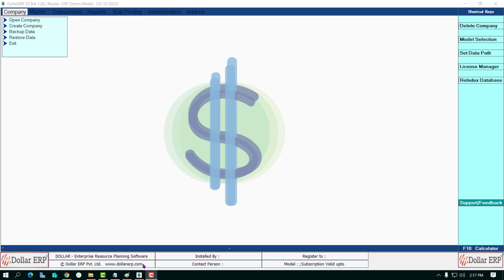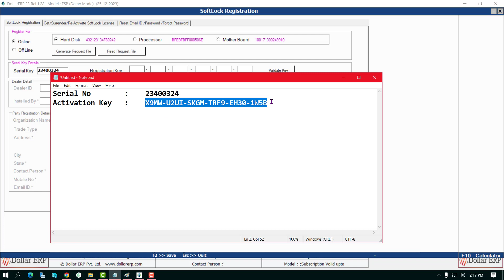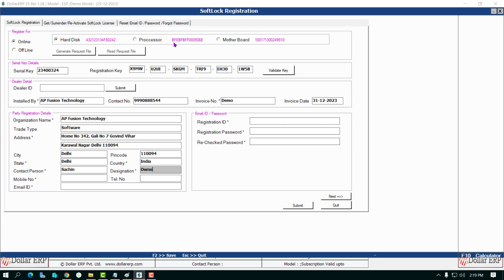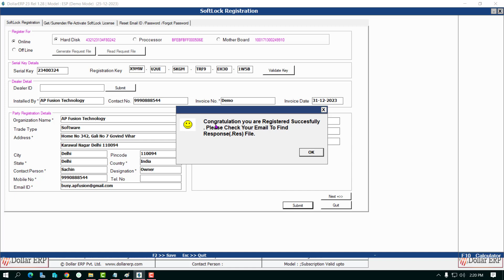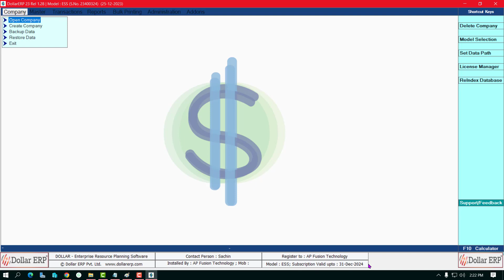Dollar ERP How To Activate License Activation in hindi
This video is about Dollar ERP Accounting  Software learning video for Dollar ERP software

busy software download kare